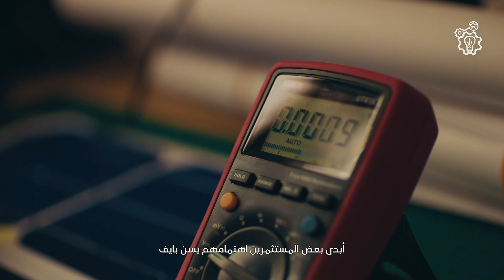Challenge 22 – SunPave's Story | Qatar 2022 تحدي ٢٢ – قصة سن بايف | قطر ٢٠٢٢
شاهد كيف يبسط هذا الحل الفائز في تحدي ٢٢ عملية استغلال الطاقة الشمسية

See how this Challenge 22 winner makes it easy to harness the Sun's energy.

سجّل في قائمتنا البريدية لتصلك آخر أخبار استعدادات قطر لكأس العالم FIFA ٢٠٢٢™

Sign up to our mailing list for the latest updates on Qatar's FIFA World Cup 2022™ preparations